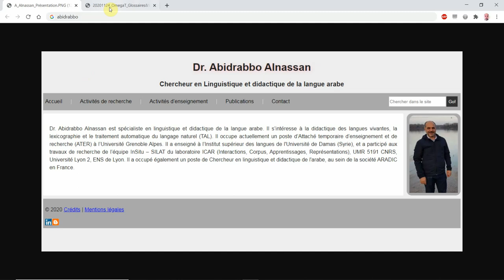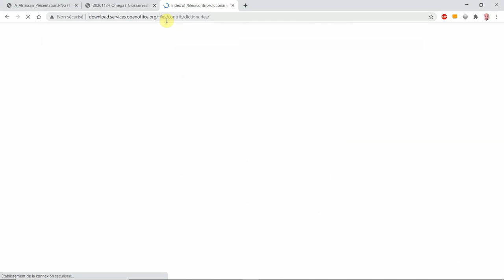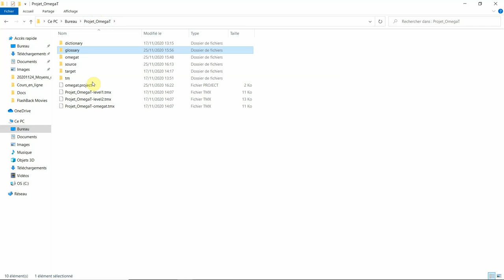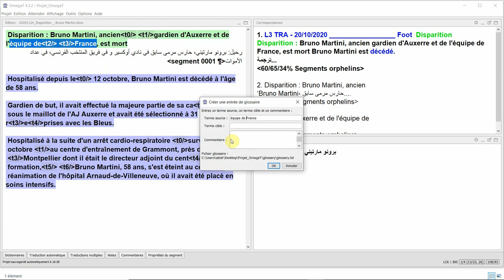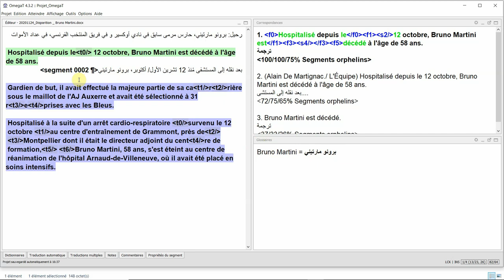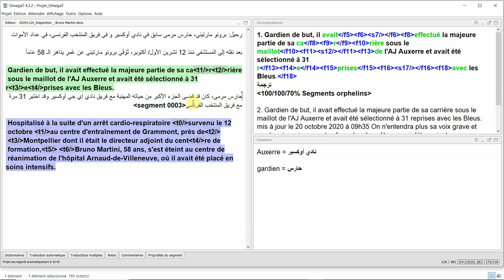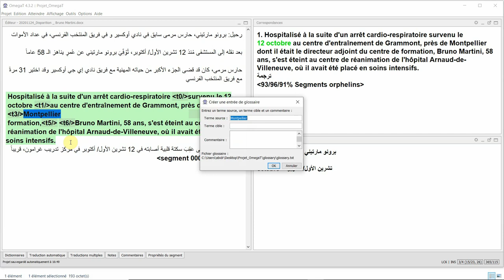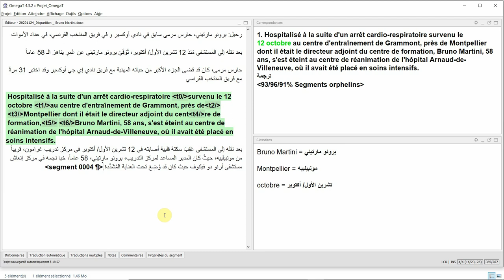L3 LEA TRA OmegaT Glossaires&Vérificateur orthographique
Traduction assistée par ordinateur 3 - OmegaT Glossaires&Vérificateur orthographique
L3 - Traduction arabe appliquée au monde professionnel - Université Grenoble Alpes
Cours du mardi 17 novembre 2020
Liens :
Pour voir les cours de tous les niveaux, visitez notre site Internet "abnass.fr" :